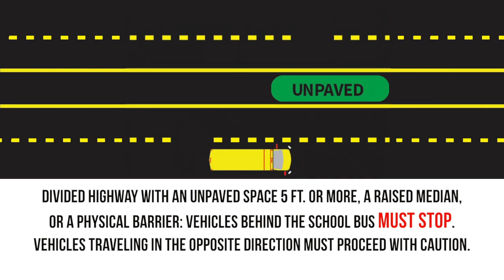Stop on Red Kids Ahead 60 Older Kids